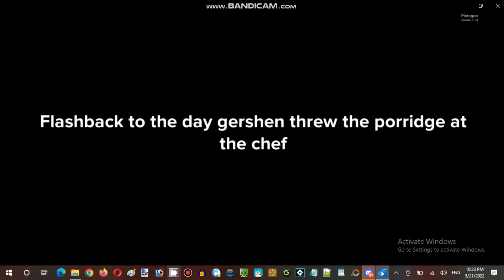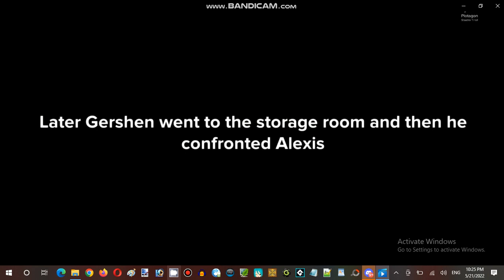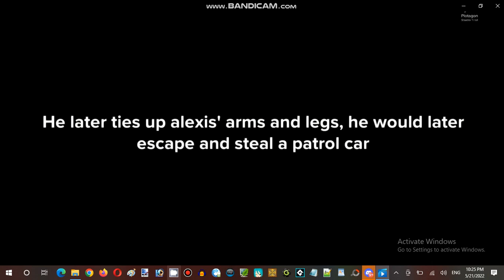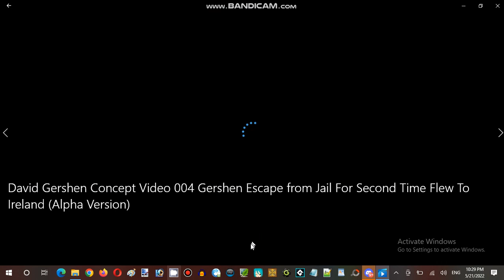Saturday Anime Night Time Streaming Hour at Terminal Internet Reality Establishment 06 Part 13